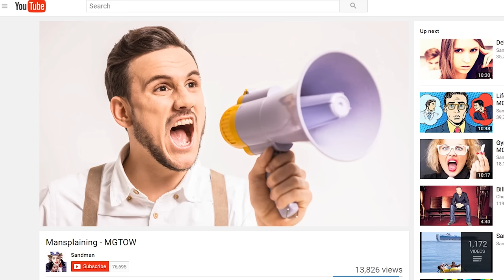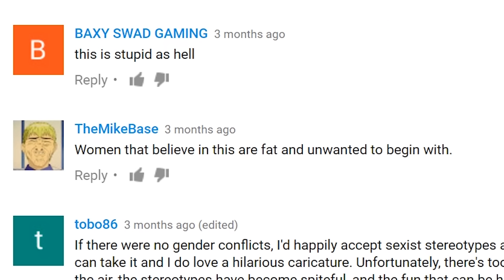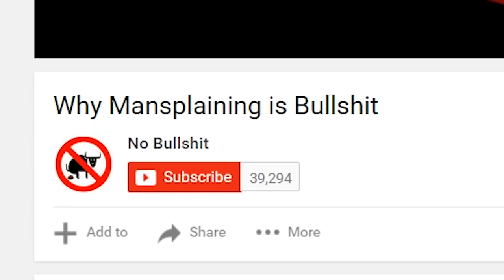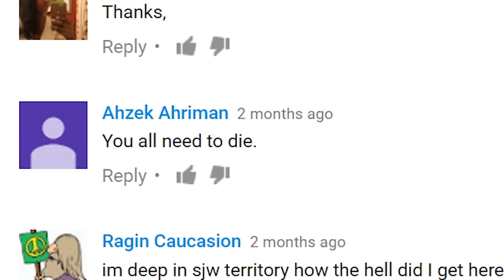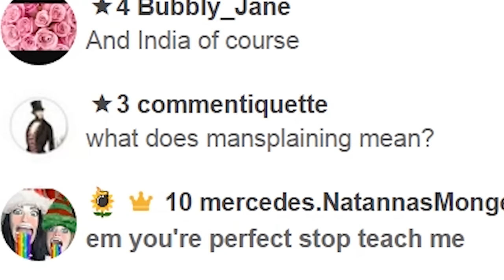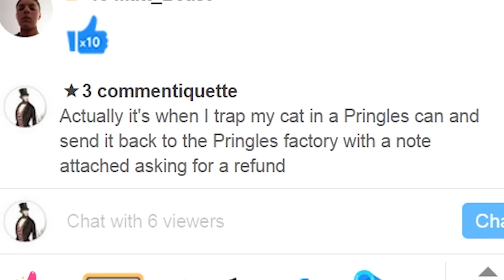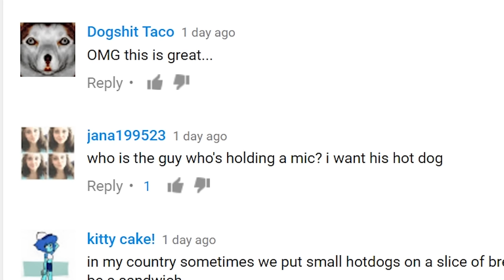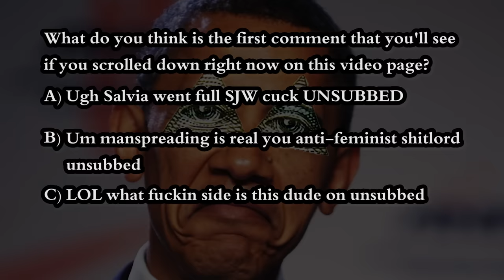Internet Comment Etiquette: "Mansplaining"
In today's lesson, Erik goes full SJW cuck!